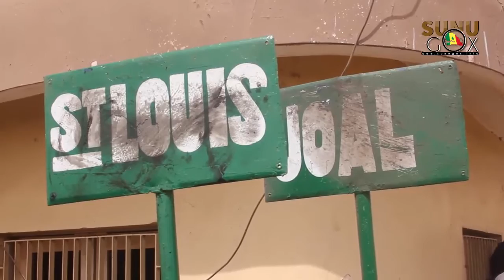Gare Routière renait de ses cendres grâce aux mesures du Ministère du Transport